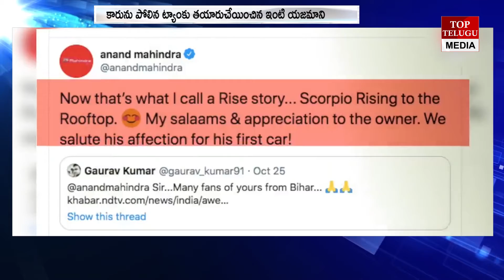ఇంటిపై స్కార్పియో వాహనం ఆనంద్ మహీంద్రా ఫీదా